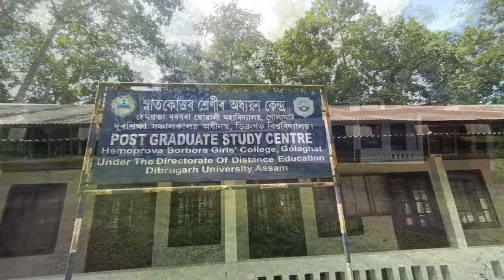H P B Girls' College || Golaghat || Hemo Prova Borbora Girls' college